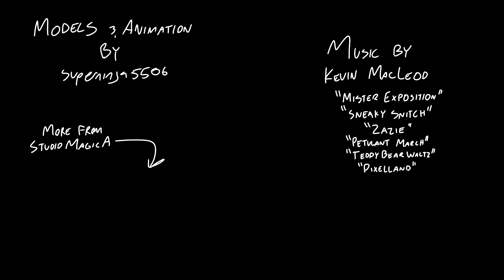MagicAdventures: No Entry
Frederick has just finished installing new security measures, and it's up to Lavender to make sure everyone follows the rules!

CAST:
Frederick, Valentine, M.A.R.I.G.07D, Supes - superninja5506

Dr. Daisy Asterales - Bread